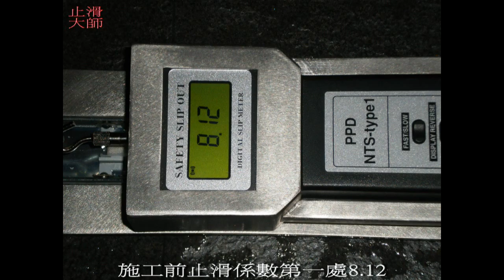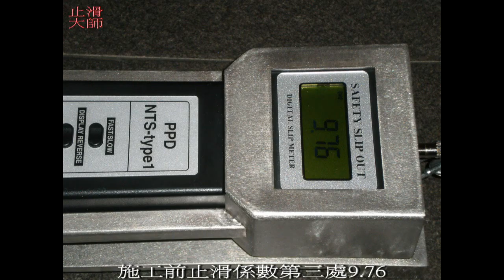42 餐廳止滑防滑 餐廳地面止滑防滑施工